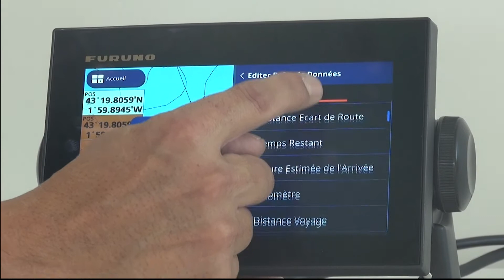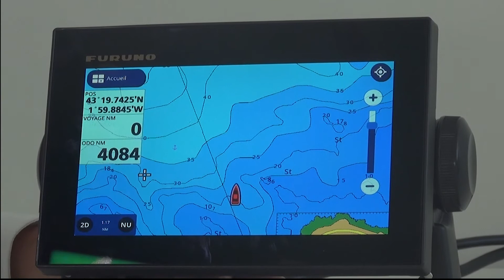Comment savoir le nombre total de milles parcourus dans la journée ? Combiné Sondeur GPS | GP-1X71F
Furuno France répond aux questions de ses utilisateurs : Comment savoir le nombre total de milles parcourus dans la journée ?

Plus d'infos sur nos combinés sondeur GPS GP-1871F et GP-1971F